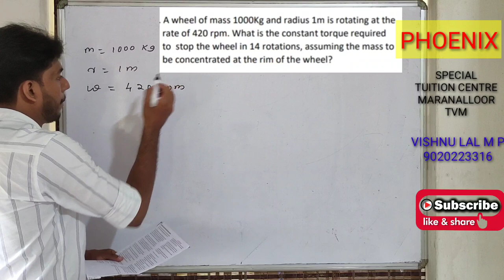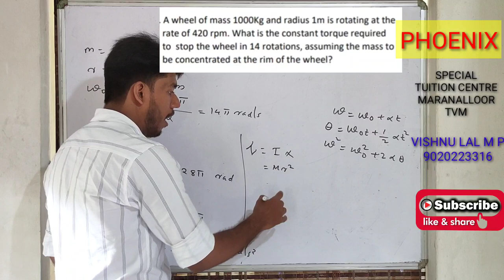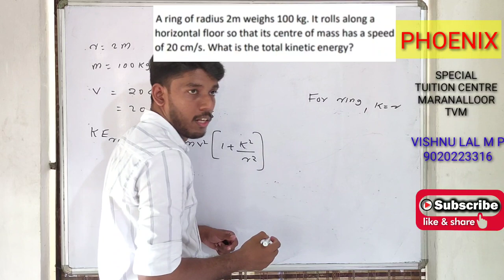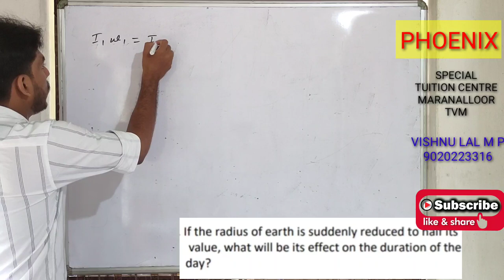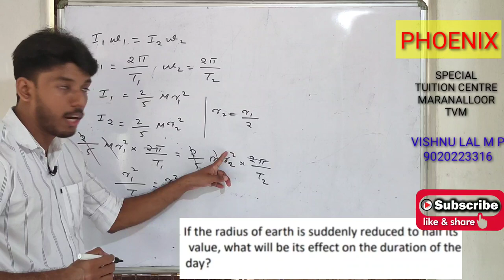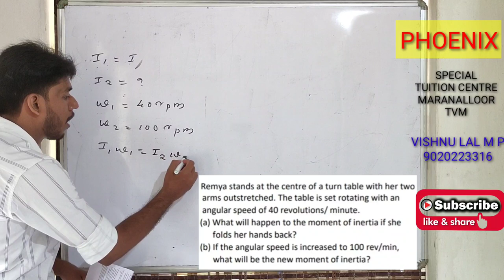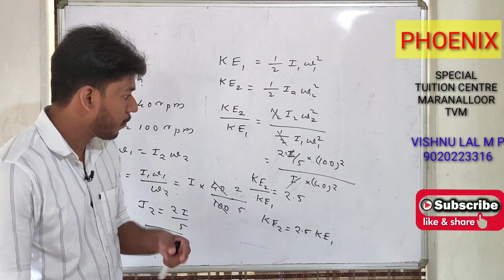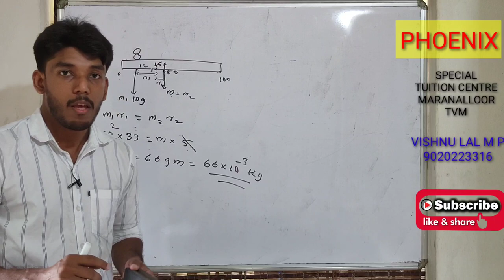+1 PHYSICS IMPROVEMENT – IMPORTANT PROBLEMS (PART 6)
MOST EXPECTED PROBLEMS IN SYSTEM OF PARTICLES & ROTATIONAL MOTION(Part-2)